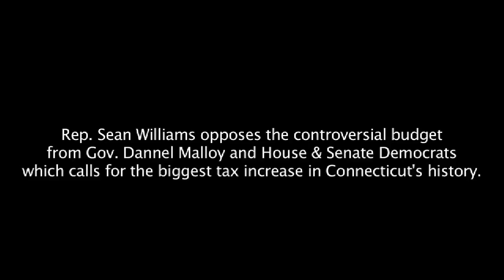Rep. Sean Williams speaks out aganist Gov. Malloy's Budget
Rep. Sean Williams opposes the controversial budget from Gov. Dannel Malloy and House & Senate Democrats which calls for the bggest tax increase in Connecticut's history.